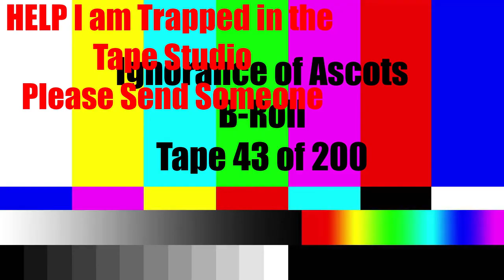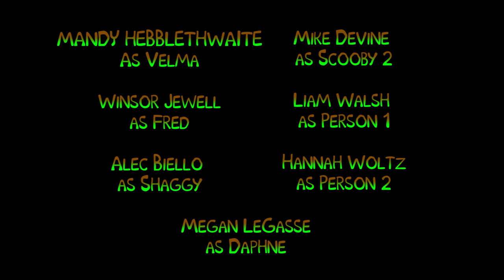The Ignorance of Ascots (2017)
Whatever did happen to the mystery gang of those meddling kids after years putting away fake monsters, solving crimes and saving that dumb redhead?

Velma reaches her breaking point in this Studio 716 Mocumentary that proves some mysteries are better left unsolved...

This is a work of parody and satire.